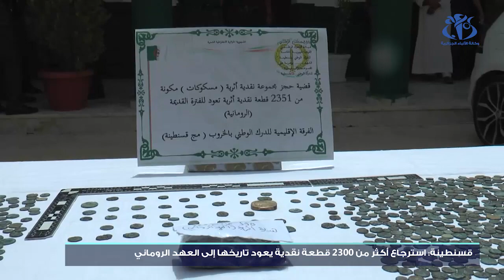قسنطينة: استرجاع أكثر من 2300 قطعة نقدية يعود تاريخها إلى الحقبة الرومانية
قسنطينة (وأج) - تمكن عناصر فرقة الدرك الوطني بالخروب (ولاية قسنطينة ) من استرجاع ما مجموعه 2351 قطعة نقدية قديمة يعود تاريخها إلى الحقبة الرومانية و توقيف ستة أشخاص متورطين في هذه القضية.